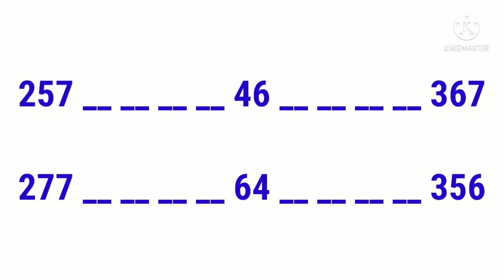MILAN DAY TODAY 24-08-21